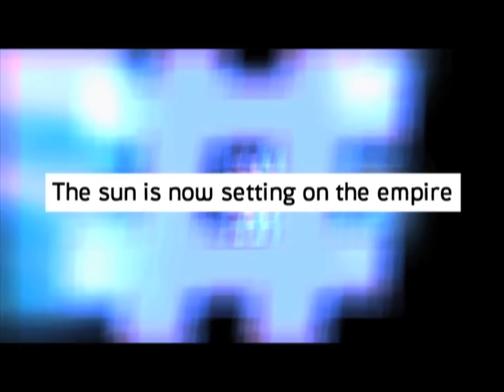Clean up. Start again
This track was written using comments by the public about Rupert Murdoch from Twitter and the Guardian website.

Song written, performed and produced by Dawn Lintern of Das Fluff.

It all started with a drum loop by Shadow of Seven's Jon Briggs.

Video by Christian Ruland.